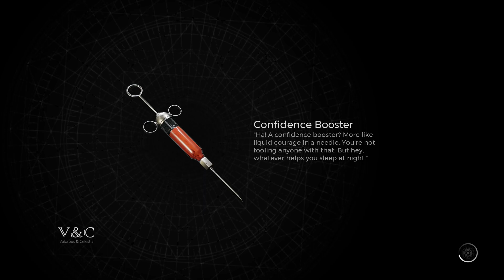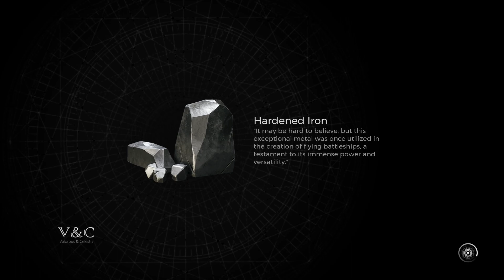Remnant 2 Full Walkthrough Part 38 N’Erud – Astropath’s Respite | The Handler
Remnant 2 is the sequel to the best-selling game Remnant: From the Ashes which pits survivors of humanity against new deadly creatures and god-like bosses across terrifying worlds. Play solo or co-op with two other friends to explore the depths of the unknown to stop evil from destroying reality.

Remnant 2 plunges players deeper into a devastated world requiring a mix of methodical and frenetic ranged and melee combat against cunning enemies and punishing boss battles. Enter the fray as a lone wolf or even the odds by teaming up with two friends to overcome daunting challenges. Each time players start a new playthrough of Remnant 2 they will be brought into a new world built from a wide pool of locations, enemies, NPCs, bosses, and weapons. These dynamically built levels allow for unique experiences as elements are woven organically into the world and narrative.